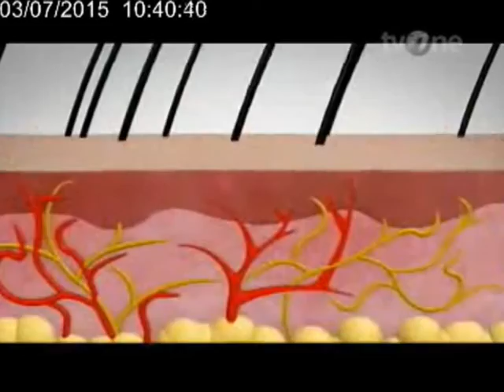Soman Super Antioksidan - TV ONE - 3 Juli 2015